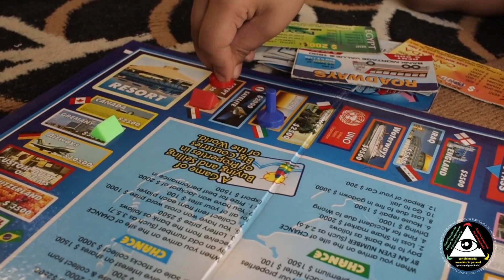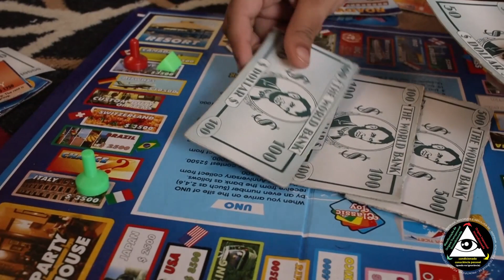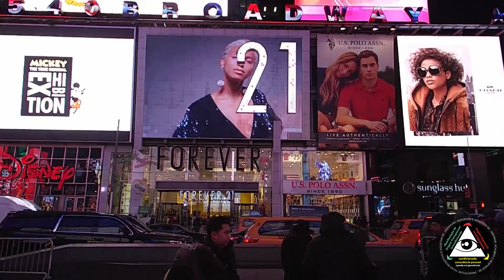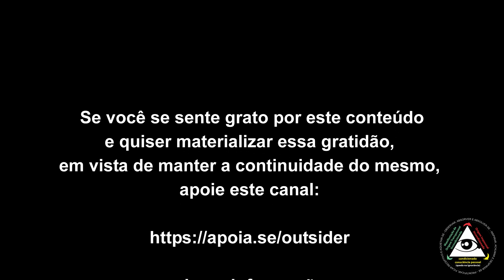O que fazer com a energia do descondicionamento?